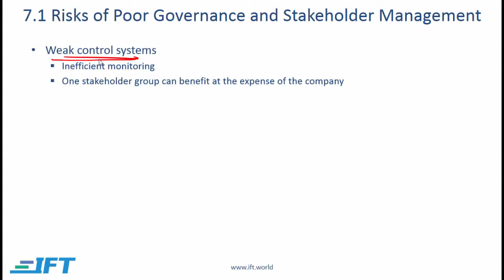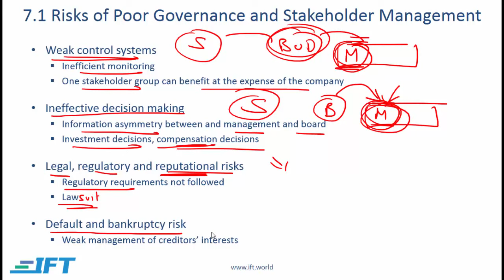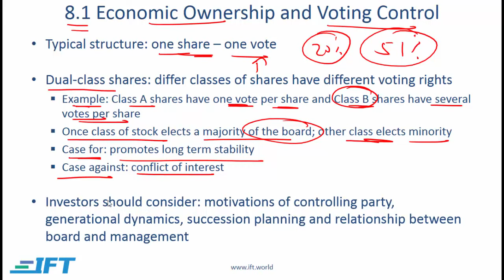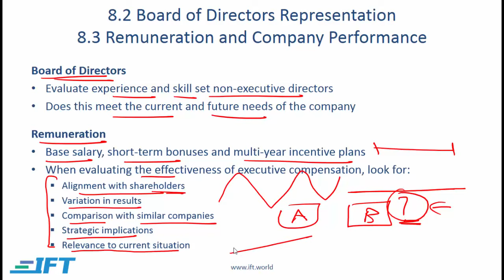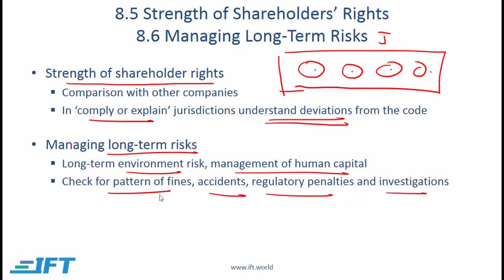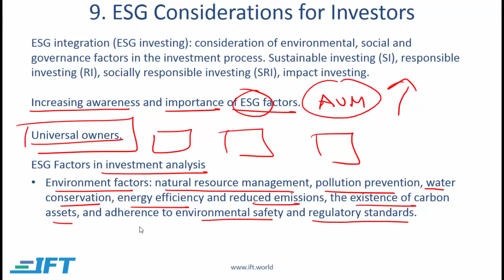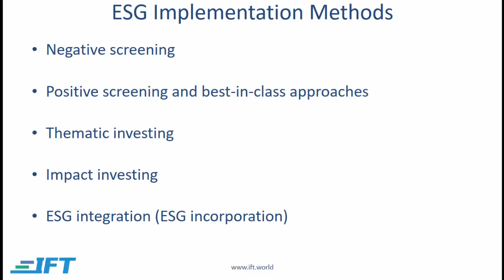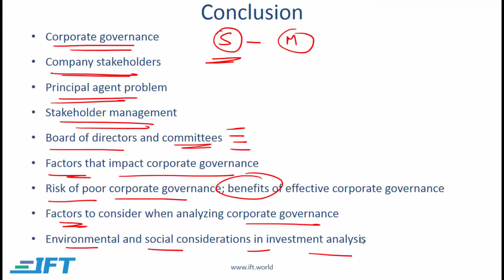Level I CFA CF: Corporate Governance and ESG-Lecture 4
This is Reading 31 for the 2021 exam.

This CFA exam prep video covers:
Corporate governance and stakeholder management risks and benefits
Analyst considerations in corporate governance and stakeholder management
ESG considerations for investors

For the Latest "Quantitative Methods" Full Videos and other Free Materials - Just
For more videos, notes, practice questions, mock exams and more